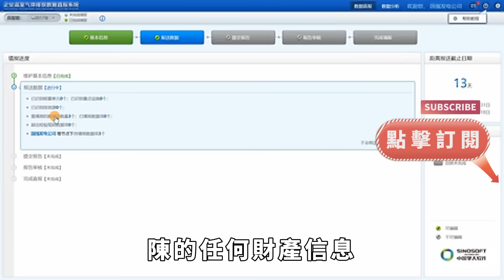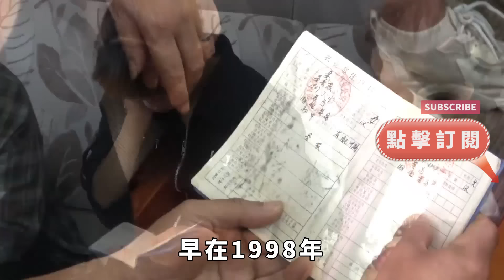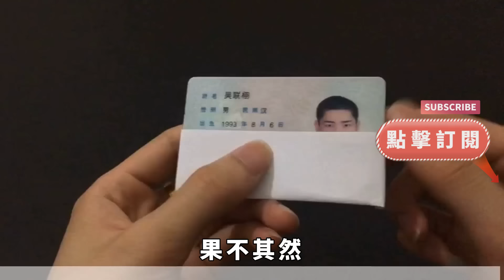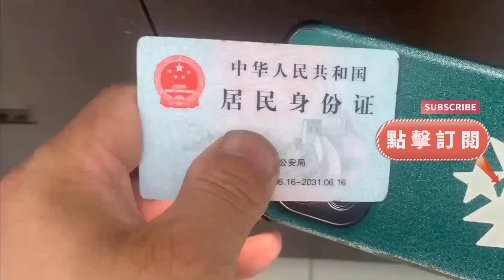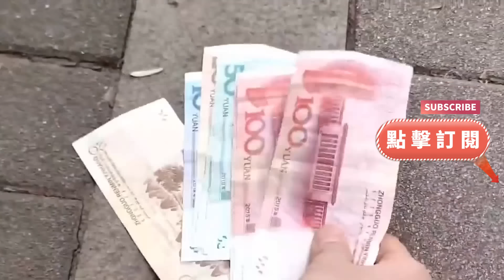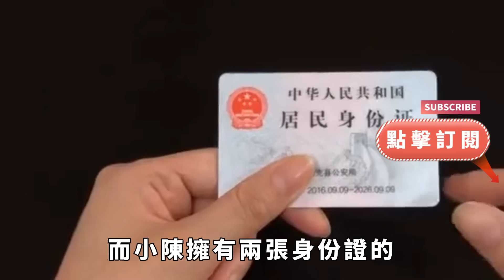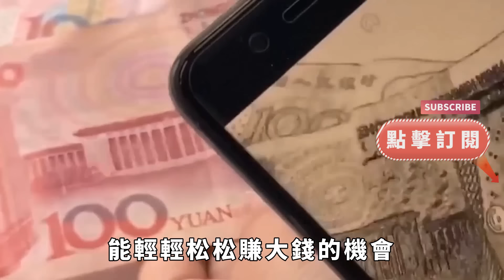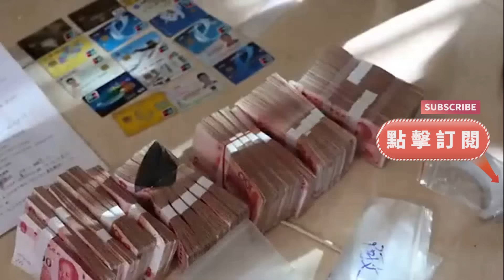女孩4歲意外離世，25年後卻被銀行告上法庭，銀行：139萬貸款必須還！【案變風雲】談笑娛生